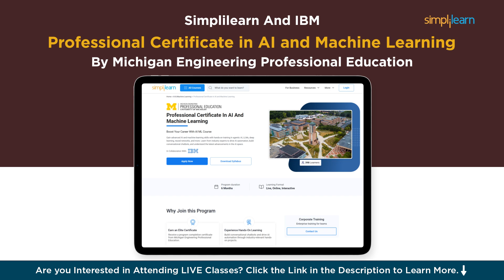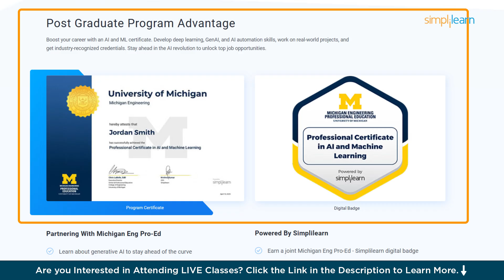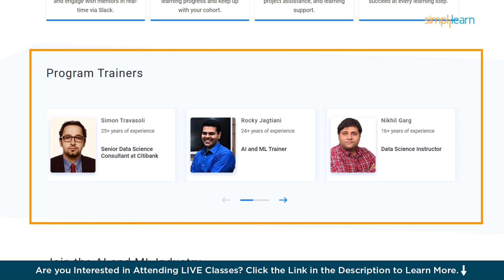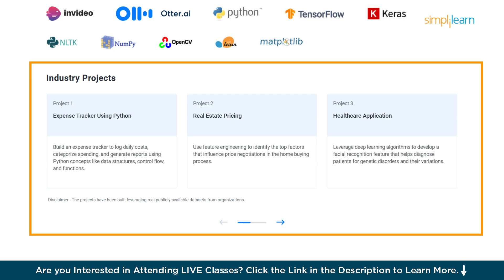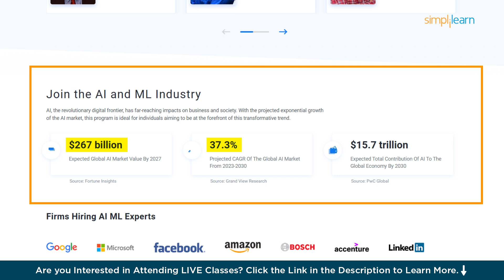Professional Certificate in AI and Machine Learning | AI and Machine Learning Certification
In this video, we explore the Professional Certificate in AI and Machine Learning offered by Michigan Engineering in collaboration with Simplilearn. Whether you're a beginner or an experienced tech professional, this AI and Machine Learning certification course equips you with the in-demand skills needed to thrive in today’s AI-driven world.

You’ll learn about core concepts such as supervised learning, unsupervised learning, deep learning, reinforcement learning, and more. The course also includes hands-on projects in Python, TensorFlow, and natural language processing (NLP) — giving you real-world experience in building AI models and machine learning algorithms.

By the end of this AI & ML training program, you’ll be ready to take on high-paying roles like Machine Learning Engineer, Data Scientist, or AI Specialist. You'll also earn a certificate from the University of Michigan College of Engineering, a globally recognized credential that adds serious value to your resume.

➡️ About Michigan Professional Certificate in AI and Machine Learning

Build advanced skills in Python, data science, machine learning, deep learning, NLP, and generative AI with this Professional Certificate in AI and Machine Learning program. Gain practical experience through integrated labs, industry-aligned projects, and a capstone designed to help you solve real-world challenges.

Key Features:
✅ Earn a program completion certificate from Michigan Engineering Professional Education
✅ Secure Michigan Eng Pro-Ed digital badge, powered by Simplilearn after successful program completion
✅ Boost your professional profile with three industry-recognized IBM course certificates
✅ Attend masterclasses delivered by industry thought leaders and IBM experts
✅ Participate in hackathons and Ask-Me-Anything sessions hosted by IBM
✅ Engage in 200+ hours of live online sessions led by industry experts
✅ Explore generative AI capabilities and learn to build AI applications
✅ Gain insights into the latest developments in GenAI, prompt engineering, and more
✅ Work on 12+ hands-on projects, including 3 capstones across various industries
✅ Gain exposure to 15+ tools like ChatGPT, Claude, Descript, Julius.ai, Zapier, and Python
✅ Access session recordings 24/7 on Simplilearn’s LMS for a flexible learning experience

Skills Covered:
✅ Generative AIAgentic AI
✅ Prompt Engineering
✅ Conversational AI
✅ Large Language Models LLMs
✅ ML Model Training and Optimization
✅ ML Model Evaluation and Validation
✅ Ensemble Learning
✅ Deep Learning
✅ Natural Language Processing NLP
✅ Speech Recognition
✅ Statistics

Tools:
✅ ChatGPT
✅ Descript
✅ Invideo
✅ Keras
✅ NLTK
✅ Sklearn
✅ Zapier, etc.